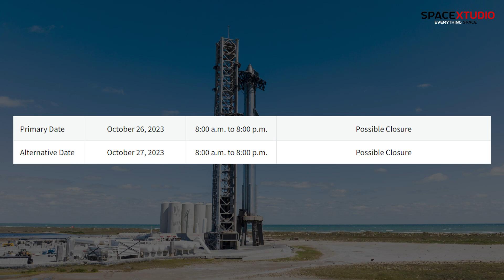Starship is Super Ready for Flight | Progress on the FAA License | SpaceX Updates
SpaceX completed the last milestone ahead of its second Starship Launch in the coming weeks.
A Wet Dress Rehearsal test was conducted simulating a flight flight rehearsal.